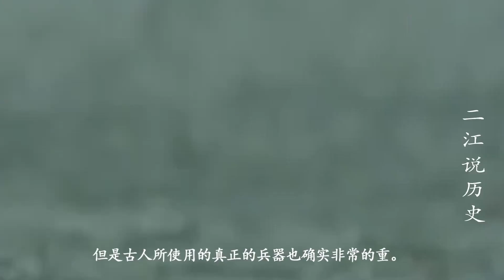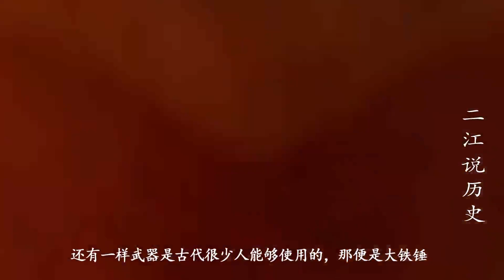古人神力大揭秘：几款兵器现代人怎么都拿不动，古人却说太轻了？